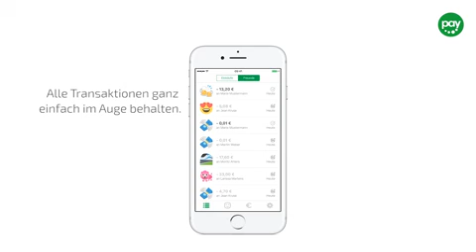Geld an Freunde senden mit paydirekt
Immer passend: Einfach mit der paydirekt-App Geld an Freunde und Bekannte versenden. Keine Eingabe von IBAN und TAN mehr nötig – einfach klicken, sicher mit paydirekt